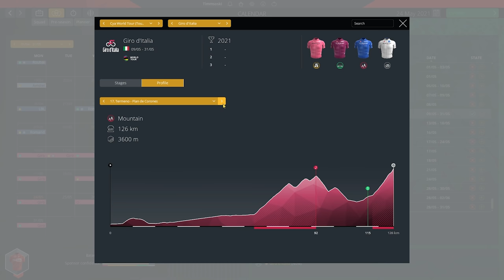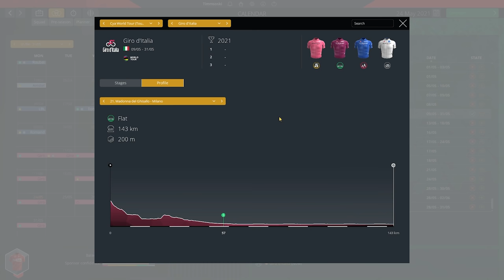SHARK ATTACK 🦈 - #13 / YouTube Pro Cycling S2 ft. Benji Naesen & Blackwar / Pro Cycling Manager 2020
YouTube Pro Cycling is back on PCM20 today and we continue with the Giro d'Italia. Rafal Majka has had a great first 10 days and sits in pink, but with mountains and 50km of individual time-trialing today that could all change...

Make sure you tune in to Blackwar's channel for the next episode of YTC on Friday!

LINKS

ABOUT

0:00 Intro
1:33 Giro d'Italia • Stage 11 (ITT)
6:56 Giro d'Italia • Stage 12
13:04 Giro d'Italia • Stage 13
18:15 Giro d'Italia • Stage 14
24:58 Giro d'Italia • Stage 15
27:40 Outro